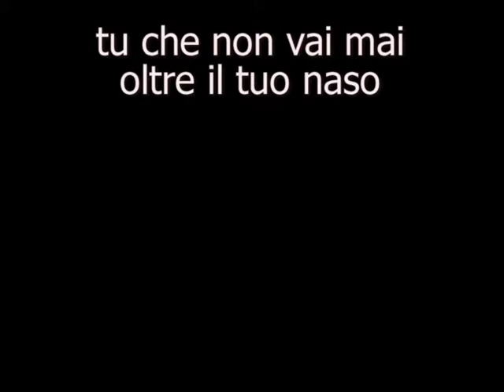Il caso non è una cosa (provino per studio da «DO!», un fine alla mia vita, o fine alla mia vita)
Provino di una delle canzoncine che suggellano i capitoli del monologo soliloquio
«Do!»
un fine alla mia vita, o fine alla mia vita.
-marte costa 2013-